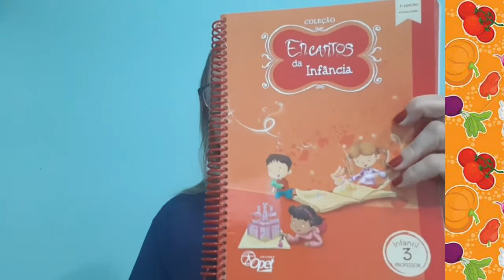Maternal II - Aula 95 - Professora Cláudinha - Aula 02/12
Hoje nosso momento está bem legal,vamos cantar e nos divertir em nossa rodinha.
Que tal utilizar colheres para fazer som e cantar!? 😀
A atividade de hoje é na página 80 do nosso livro.
 Divirtam -se com a aulinha, crianças! ❤
 Beijinhos carinhosos, tia Claudinha.